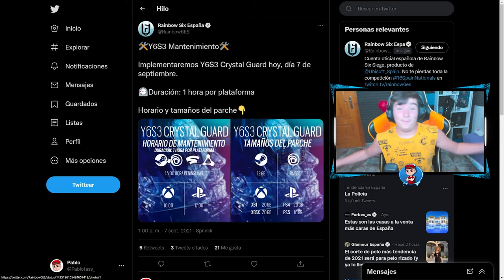🕐HORA OFICIAL de CRYSTAL GUARD (*HOY*)❗❗🕐 RAINBOW SIX SIEGE | Pablotas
👉En este Gameplay de Rainbow six siege: 🕐HORA OFICIAL de CRYSTAL GUARD (*HOY*)❗❗🕐 RAINBOW SIX SIEGE | CRYSTAL GUARD | Pablotas

► ¡Sígueme!